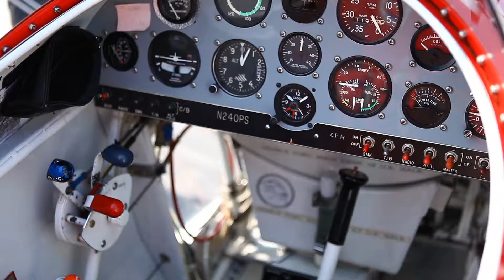Fatih Dönmez Akrobasi Pilotu / Greenbox Konsept.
Fatih Dönmez MyForum Eğlence Stüdyosu'na geldi ve Akrobasi Pilotu olmanın zevkini yaşadı.